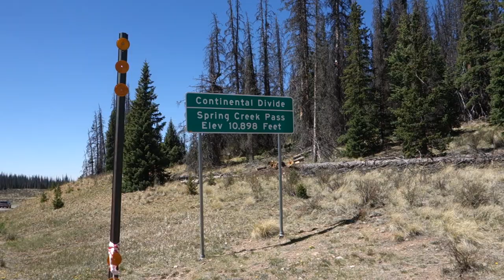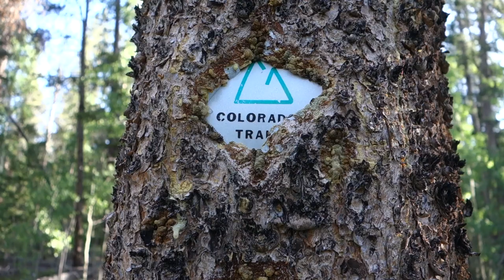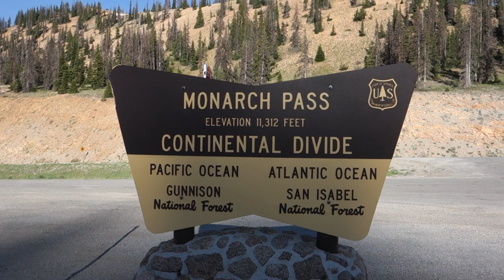CDT thru-hike 2018 EP7 Colorado Trail Starts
Continental Divide Trail and Colorado Trail join after Silverton and continue together for roughly 300 miles. It gets easier immediately but there is still some snow. I meet more hikers in this section (Lake City - Twin Lakes). Spring is coming!

Continental Divide Trail i Colorado Trail łączą się na odcinku około 500 km. Szlak momentalnie robi się łatwiejszy, choć zdarzają się jeszcze zaśnieżone fragmenty. Pojawia się więcej wędrowców. Idzie wiosna!